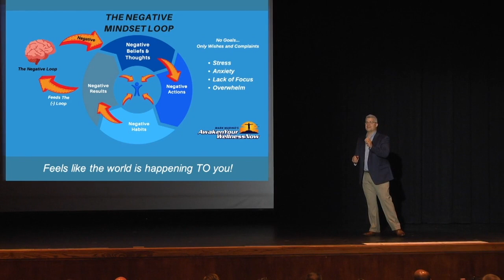The 5 Keys To A Focused Mind-Mark Marino's Awaken Your Wellness Now Video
Mark out out his 5 keys to a Focused Mind.
He lets you know that NOW id the time to develop a Positive ProActive Mindset, to get clarity, make the choice to enhance your life and commit to it and to focus on what you want instead of what you don't want.